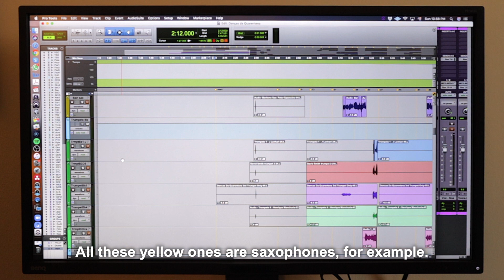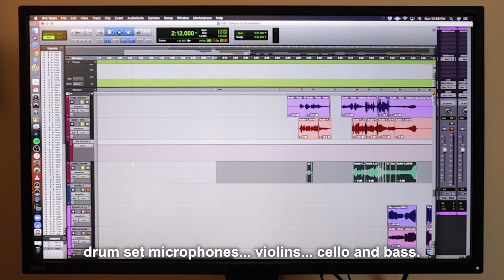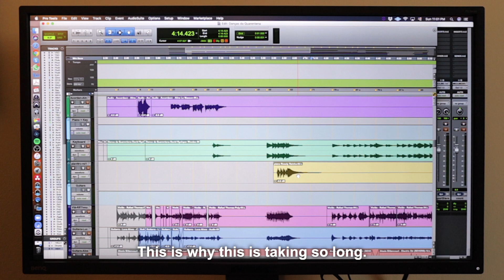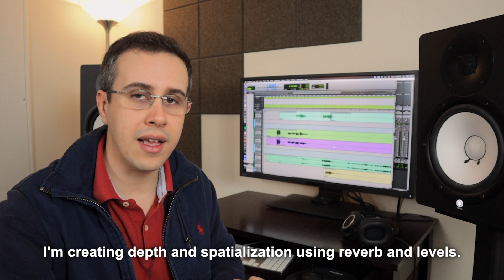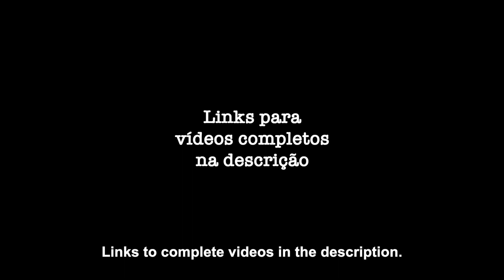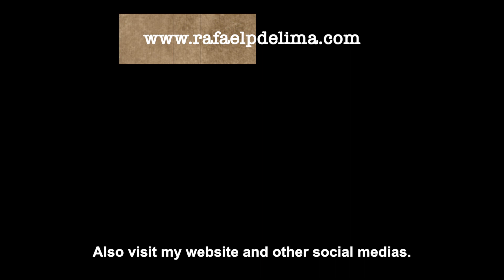Atualizando meu estúdio em casa | A arte da mixagem de áudio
Diário da Quarentena (episódio 31) | Finalmente tomei vergonha na cara e estou investindo um pouquinho pra melhorar a acustica do meu estúdio em casa. Aproveito para falar um pouco sobre a arte da mixagem de áudio.

Gravado dia 10 de maio de 2020.